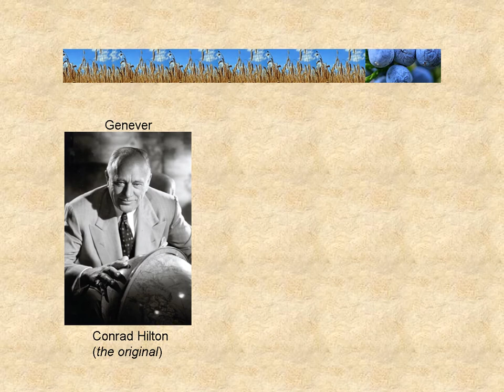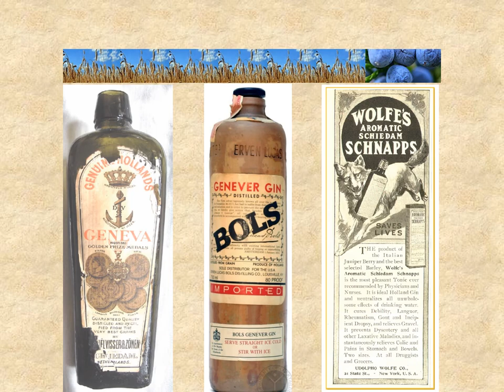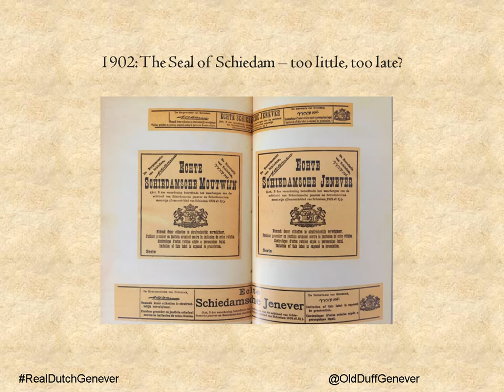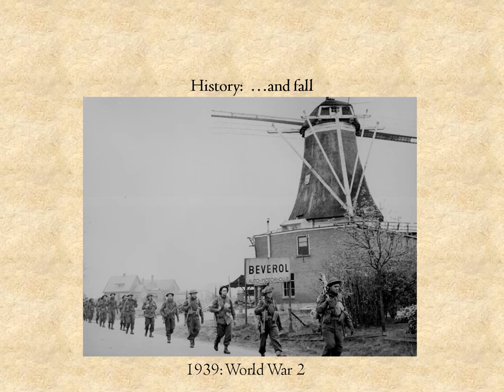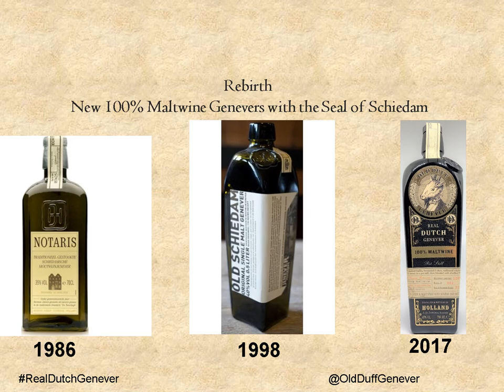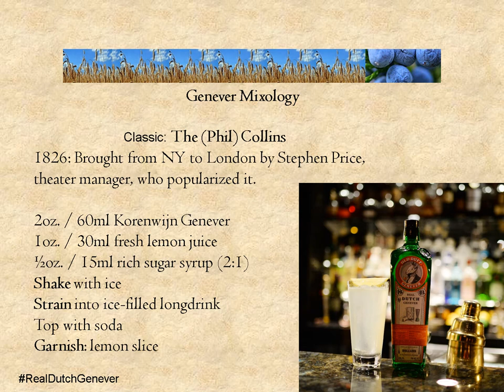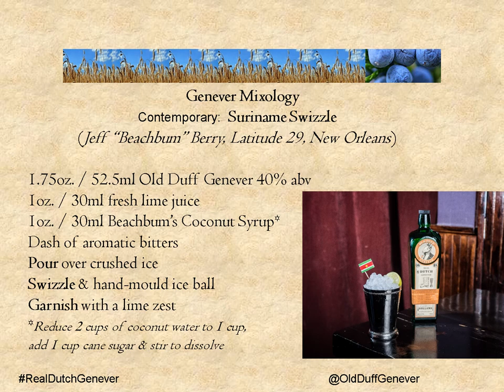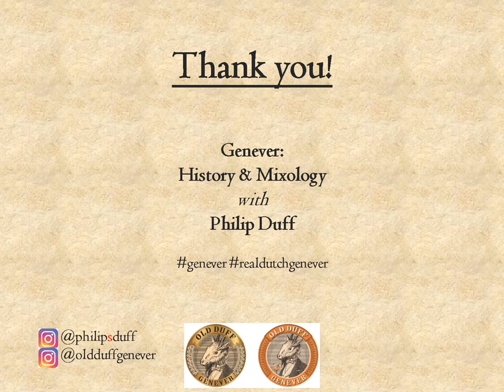Genever History & Mixology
A seminar I wrote and started teaching in late 2021, about genever and how to mix it, both in classic cocktails and modern ones. It works as a stand-alone seminar, but if you're new to genever, you might want to start with the Genever 101 video on this channel.